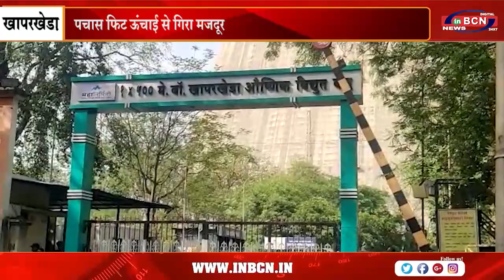पचास फिट ऊंचाई से गिरा मजदूर ....INBCN NEWS